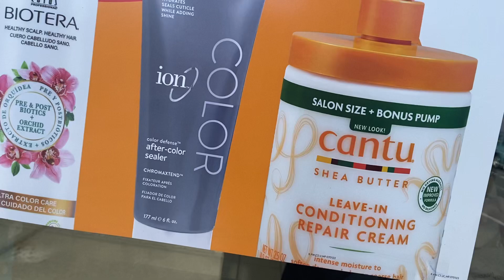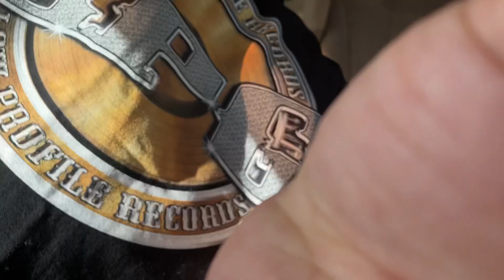Meeting Lorna at Sally’s